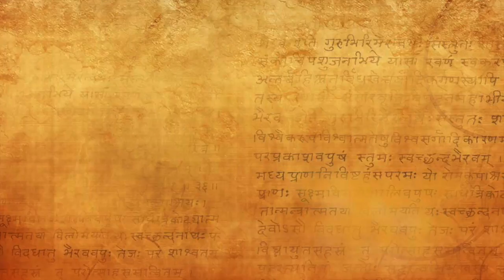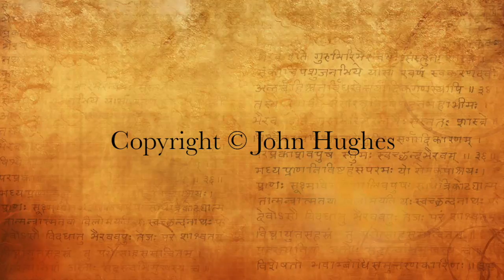The illusion of being separated from God consciousness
In this excerpt, Swamiji points out the state of one "who is always focused in the thought of Parabhairava" and how to get there, in two different versions of the concluding śloka of chapter 15. One from the Bhagavad Gita in the Light of Kashmir Shaivism, and the other from an older audio version, see footnote in transcript...